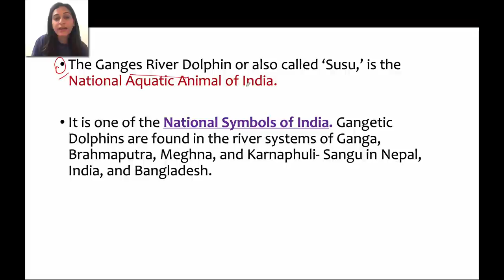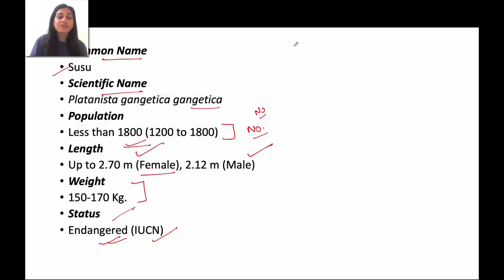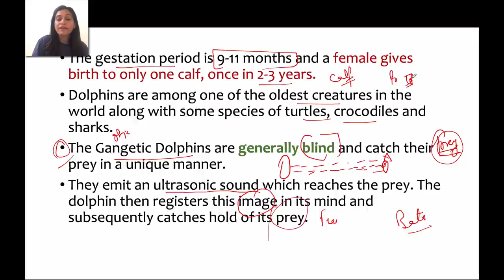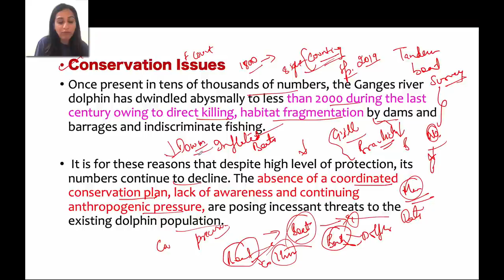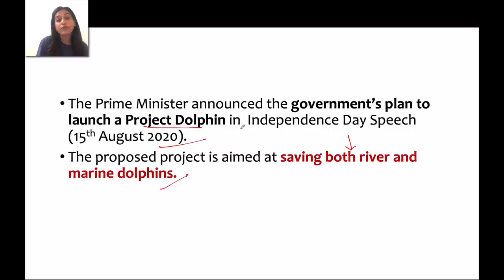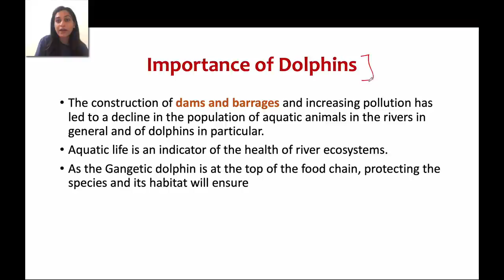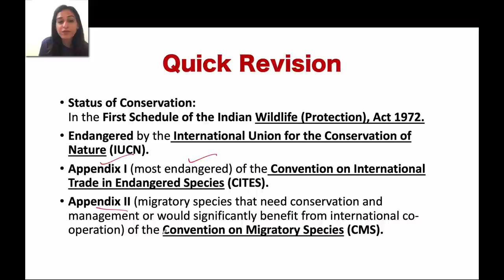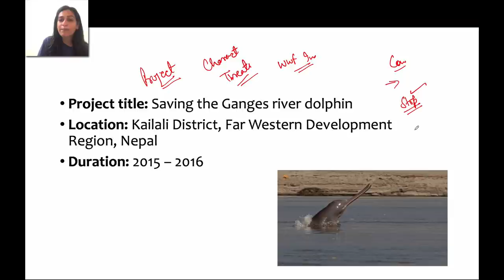What is Project Dolphin? Why is it important to save dolphins? Salient features of Project Dolphin